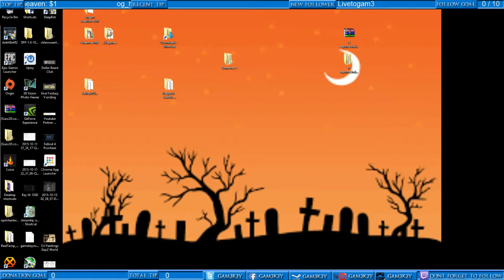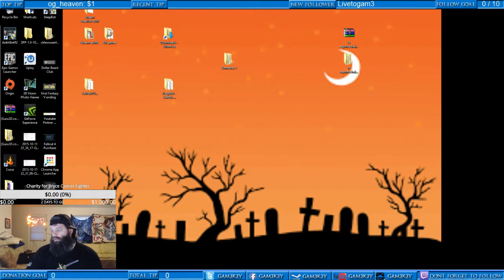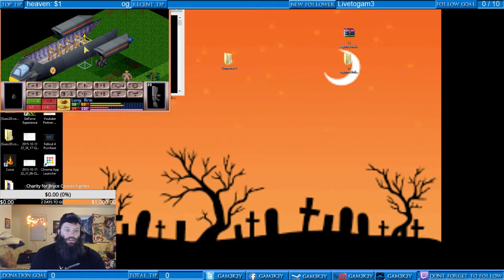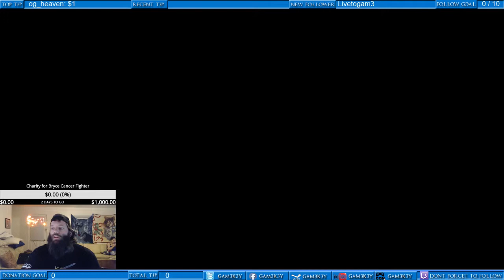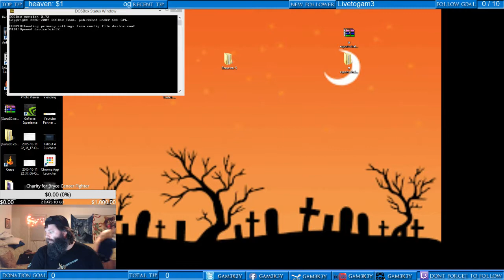XCOM: UFO Defense Episode 1 part1